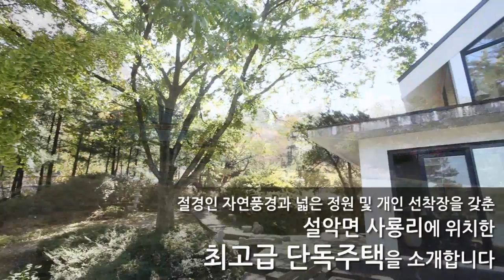가평 설악면 청평호 고급 단독주택 대지 1340평 건평 123평 정원 332평 총 면적 2129평 금액 사이트 참조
▶ 가평 설악면 사룡리에 위치한 물 맑고 공기 좋은 단독주택이고 난개발 지역이 아니라 자연 그대로의 풍경을 간직한 가평 별장입니다
▶ 절경인 자연풍경과 넓은 정원과 개인 선착장이 있어 호화롭고 여유로우며, 건강한 환경을 간직한 가평 설악면 청평호 최고의 별장입니다
▶ 한 분이 오래 가지고 있어 대대로 좋은 기운도 가지고 있는 별장으로, 정원에는 작년에 벼락 맞은 나무가 있어 집의 기운을 복돋고 있습니다. 별장으로 쓰시다 2년 전부터 거주하셔서 외부, 내부 모두 깔끔하며, 관리인이 꼼꼼하게 관리해주셔서 넓은 정원도 잘 정돈되어 있습니다
▶ 서울에서도 근접한 별장으로 4~50분이면 강남으로 진입할 수 있으며, 근처에 남이섬, 자라섬, 비발디파크, 클럽모우CC 휴양 레저, 여가시설이 풍부합니다

브랜드명 : 럭셔리앤하우스
대표: 김남훈, 등록번호 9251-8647
중개법인 위치 : 서울시 강남구 언주로 174길 23(신사동, 동부저축은행 3층)